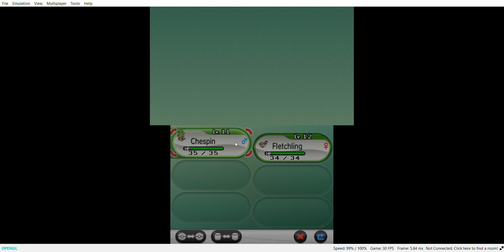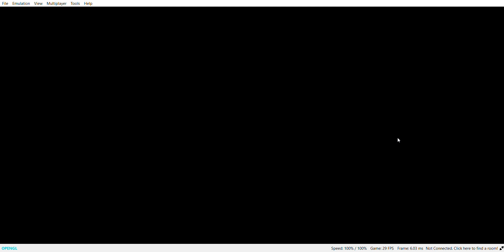Citra Nightly 2031 Pokémon X 2023 11 11 11 17 25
My Computer hibernated at the last second of recording